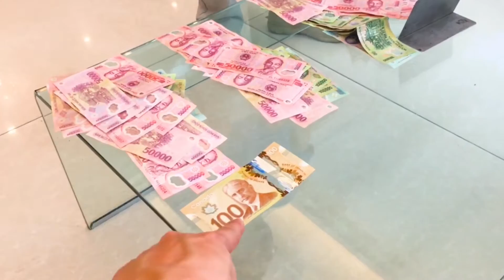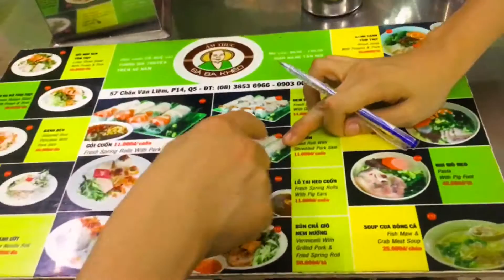Viet/Kong Adventures (Day 2/14) - Senpai's Travels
Okay, actual stuff in Vietnam now